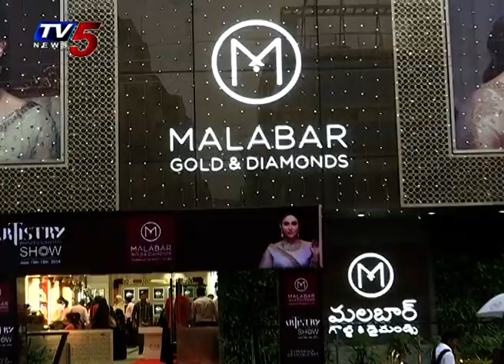Malabar Gold Artistry Branded Jewellery Showroom Launched In Himayat Nagar | Hyderabad | TV5 News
Malabar Gold Artistry Branded Jewellery Showroom Launched In Himayat Nagar | Hyderabad